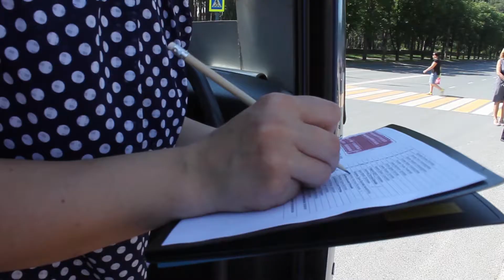Отъезд во вторую смену в ДОЛ "Звёздочка"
Началась новая смена в "Звёздочке". Впереди у маленьких зареченцев насыщенная программа "Юнармейское лето - 2021", море впечатлений, яркие эмоции, классные события и новые друзья. Совсем скоро состоится праздник открытия, и все события ярким калейдоскопом захлестнут ребят и сделают их каникулы незабываемыми. Эти 2 недели посвящены детской организации "Юнармия". Смена обещает быть очень интересной!